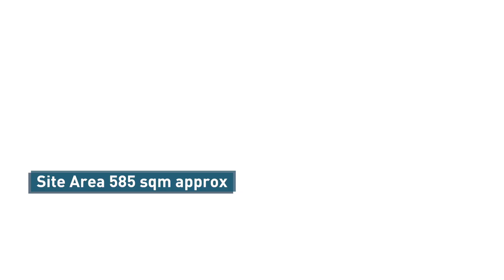70 Pitt Street, Sydney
Knight Frank and Cushman & Wakefield, as exclusive sales agents, are pleased to present an 85.31% freehold strata interest in 70 Pitt Street, Sydney CBD.